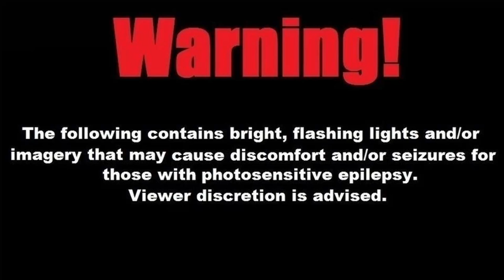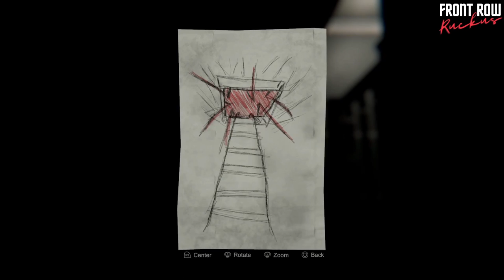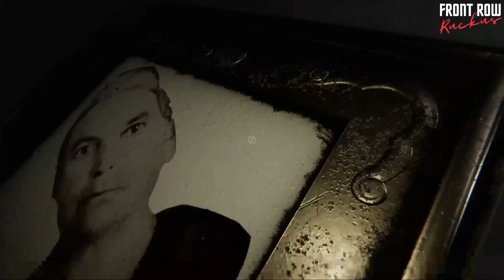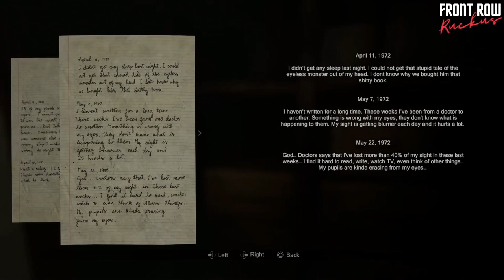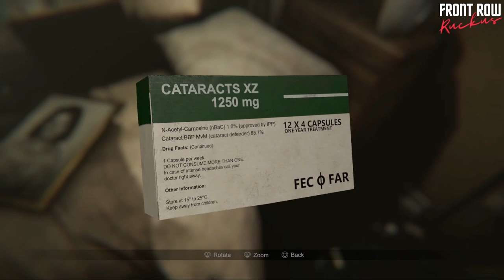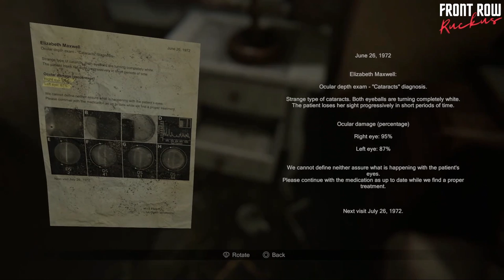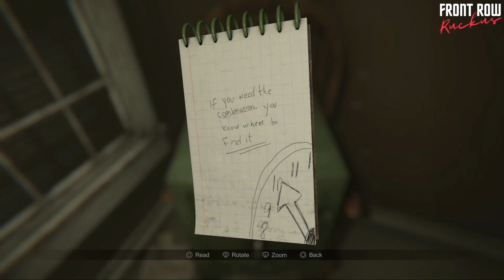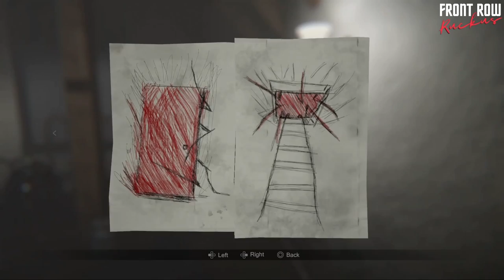Can't You See We're PUZZLING OVER HERE ? Madison 3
Derek and Tim muscle their brain cells for this rip roaring good time that is Madison